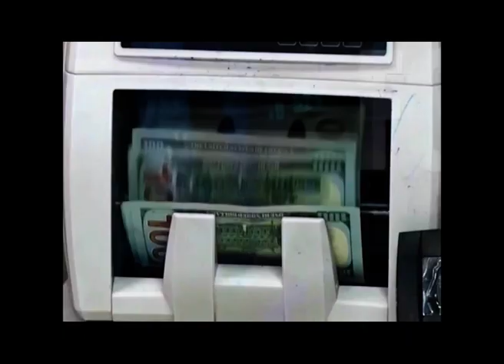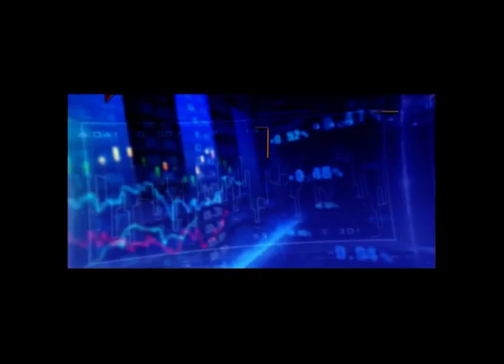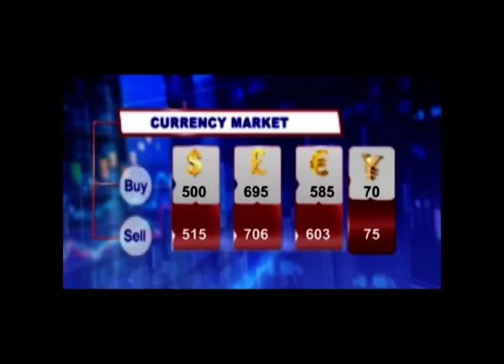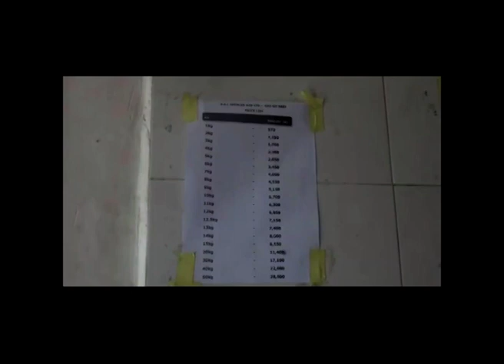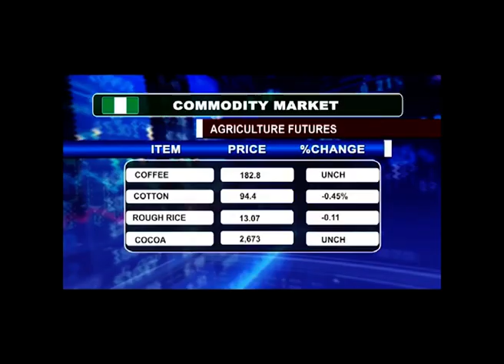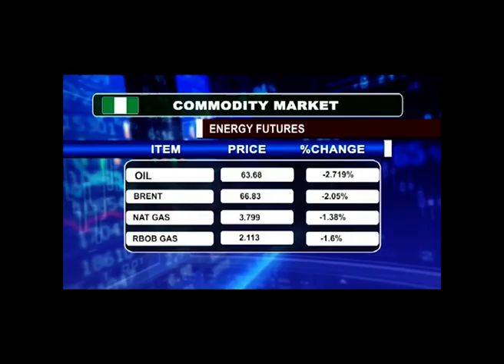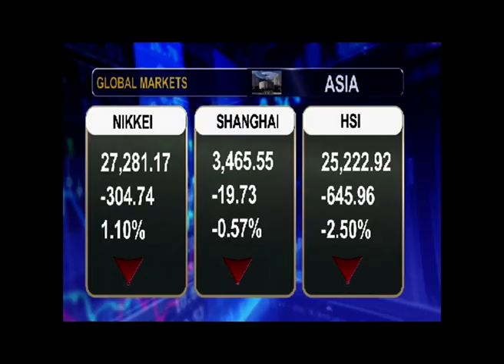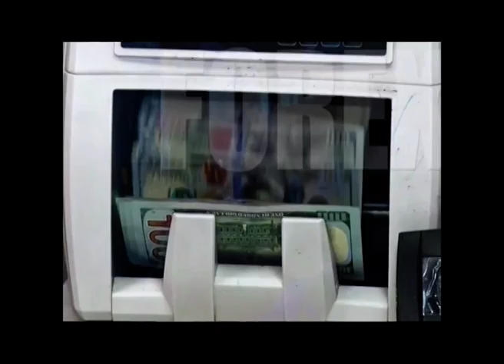BUSINESS EXPRESS EPISODE 757 | 19TH AUGUST, 2021| NTA